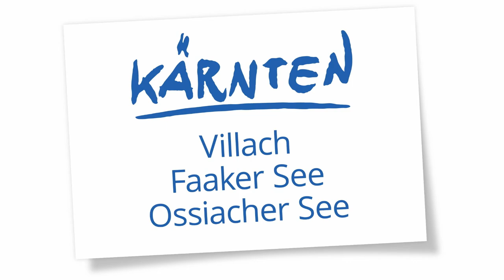Tourismusforum I FERN:WEH | Über die Utopie des Reisens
14 Uhr: "Ich bin dann mal weg: Warum wir aus der Gewohnheit ausbrechen." Immer mehr Menschen reisen. Mit welchen Folgen? Mit Klaus Kufeld, "Reisephilosoph" und Bloch-Schüler, Gründer des Ernst-Bloch-Zentrums Ludwigshafen.
14:30: "Fernweh im Digitalzeitalter: Wie sich das Reiseverhalten ändert." Massenphänomen Reisen und wie Medien, Politik und Tourismus damit umgehen. Mit Klaus Kufeld, Kulturanthropologin Ingrid Thurner, Roland Sint (Wörthersee Tourismus), Autorin Clementine Skorpil und Wolfgang Eixelsberger (FH Kärnten). Moderation: Thomas Cik, Kleine Zeitung.